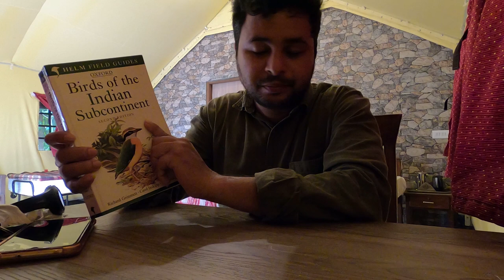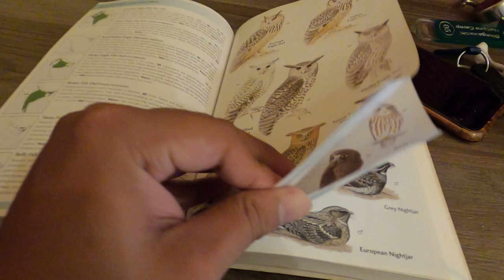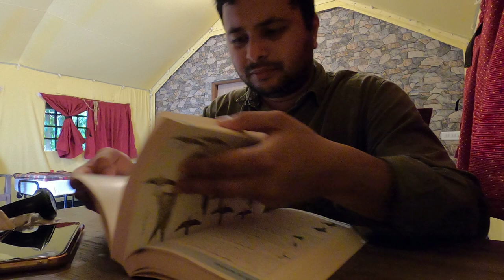Kudremukha National Park | Safari With Mr. Ullahas Karanth| Wild Dog Hunting Samhar Deer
Recently I stayed at Bhagwathi Nature camp. Its located at Kudremukha National Park. The national park is well known for its landscape and trekking trails.Its located around 100 kms from Mangalore which is the nearest airport and railway station.

Kudremukha National Park is one of the last remaining Shola Forests of India. Well known environmentalist and tiger expert, Dr. K Ullas Karanth undertook a detailed and systematic survey of the distribution of the endangered lion-tailed macaque in Karnataka during 1983-84 with support from the Government of Karnataka. He observed that suitable and extensive rainforest habitat for the lion-tailed macaque existed in Kudremukh and that the tract probably harbored the largest contiguous population of lion-tailed macaques in the Western Ghats, outside the Malabar region. He further suggested that lion-tailed macaques could be effectively used as a 'flagship' species to conserve the entire biotic community in the region and prepared a conservation plan for the survival of wild populations of lion-tailed macaques in the region delineating the present national park area as a proposed nature reserve. Based on his report, the Karnataka State Wildlife Advisory Board suggested to the government that Kudremukh National Park be created.
      The national park is home to many species of wildlife like tiger,leopards, sambhar deer, gaurs, elephants,dholes, black eagle, malabar trogons, marsh harrier,nilgiri lizards, malabar gliding frogs and many more.

kudremukha trek